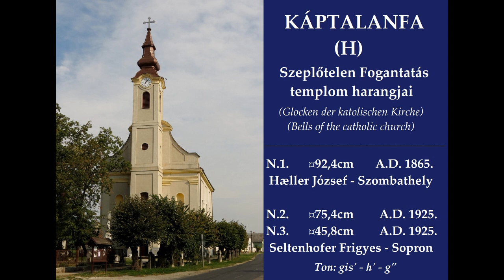KÁPTALANFA (H) - A katolikus templom harangjai / Geläute der katolischen Kirche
A káptalanfai katolikus templomban 3 harang lakik.
A nagyharangot Haeller József öntötte Szombathelyen 1865-ben, a két kisebbet Seltenhofer Frigyes Sopronban.